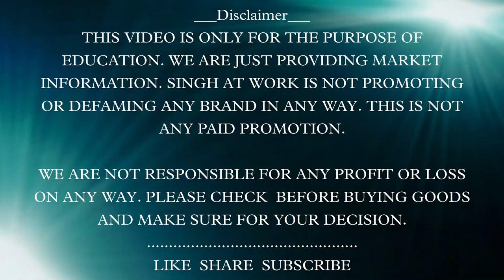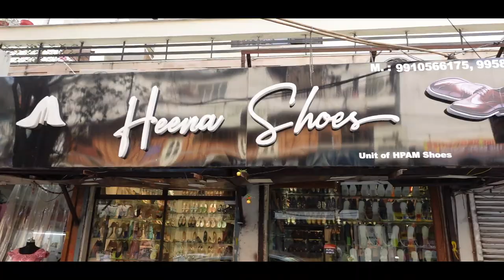The king of formal , party wear shoes || Heena shoes Rajouri Garden wale || 2022 latest designs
Heena shoes by heena purses and more

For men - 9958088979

G27/1 main market rajouri garden new delhi - 110027
Near by atul chat bandar

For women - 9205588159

Whatsapp group n retail order 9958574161

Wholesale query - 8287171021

__________________WARNING__________________